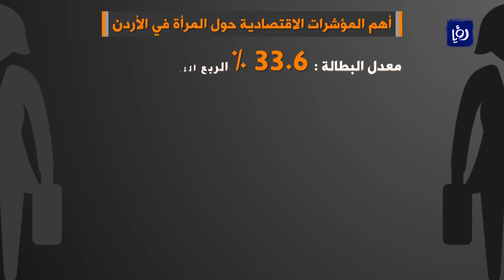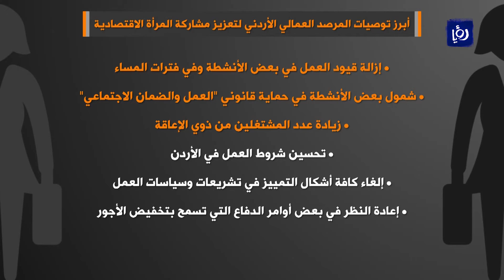النشرة الاقتصادية من رؤيا 07-03-2021